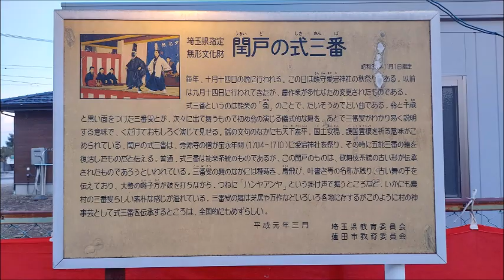2024 10 12 蓮田市 蓮田上閏戸式三番 愛宕神社参拝